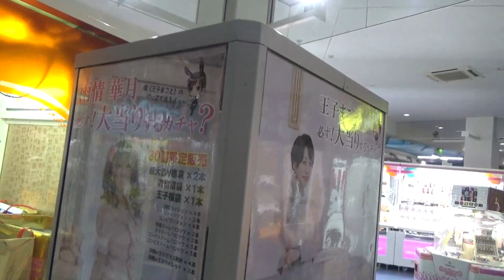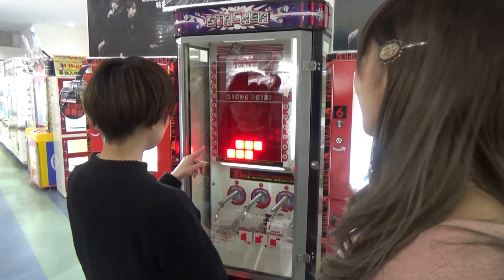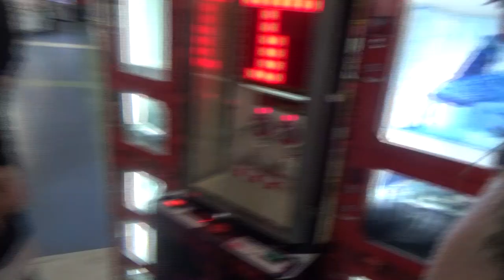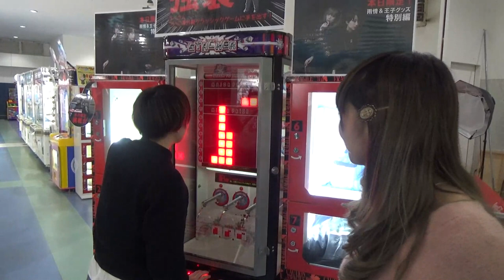ゲーセンで3000円の闇ガチャ。自分のガチャ。当たったけど、、。